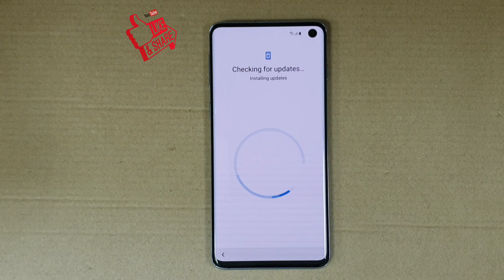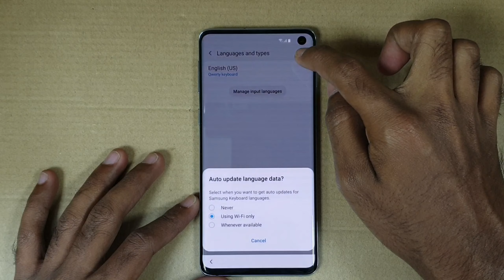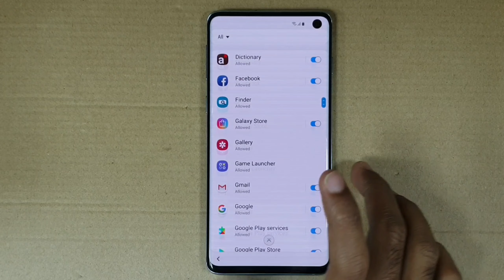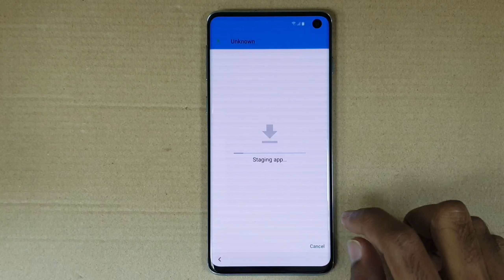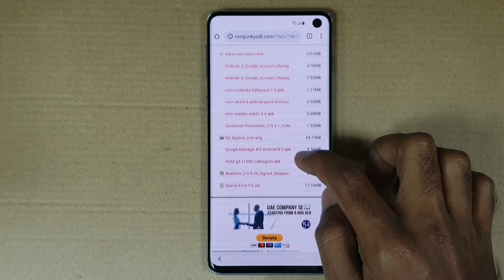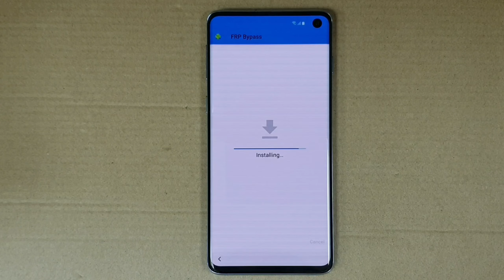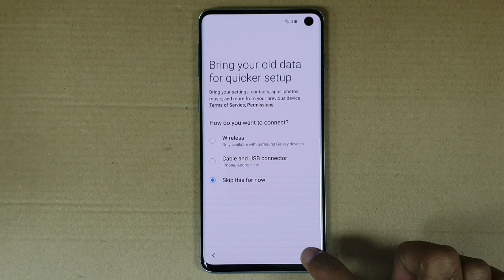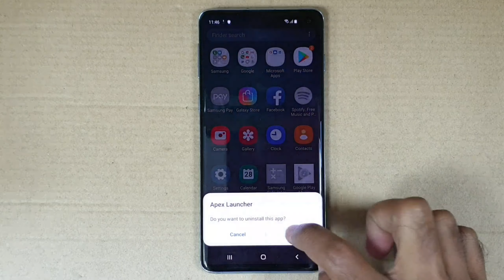SAMSUNG Galaxy S10 FRP/Google Lock Bypass Android 9 Pie WITHOUT PC - April 1, 2019 patch level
AE

SKIP NAVIGATION

1

0:09 / 8:30

Samsung S10, S10 plus FRP bypass Security patch April 01, 2019 without PC

2,967 views

111

4SHARESAVE

FRPFILE

Samsung S10 had updated patch April 01 you will can't find icon arrow in setting keyboard. Now ! I show you new method bypass FRP Google Account ALL Samsung Galaxy Devices working with Security patch April 01, 2019, this method use PIN SIM, PUK SIM Video tested work 100% on Samsung S10 SM-G973F You need watch video. i had guide step by step DOWNLOAD apk bypass: + Thanks for watching! Good luck!